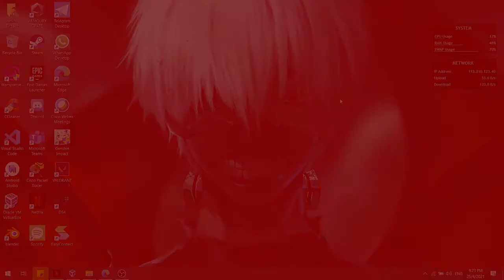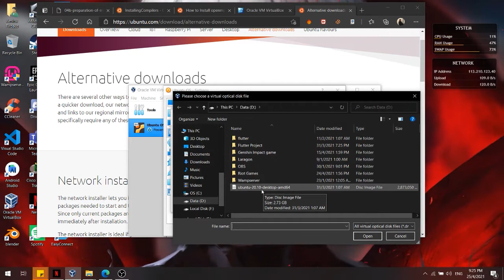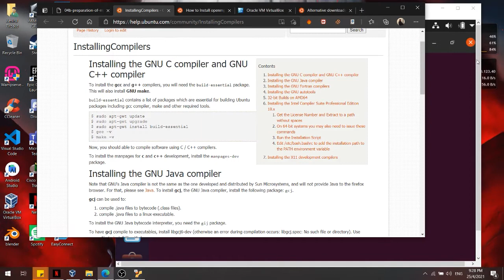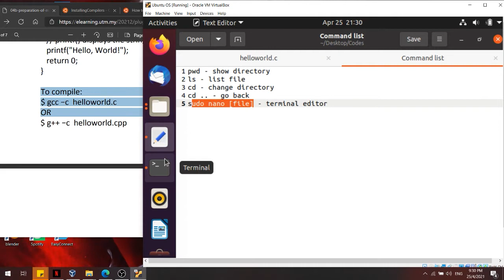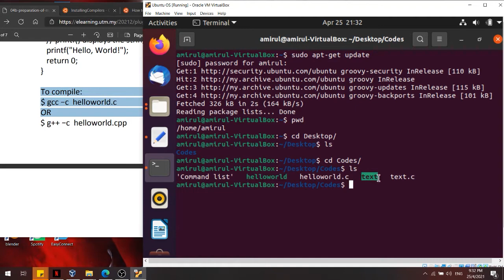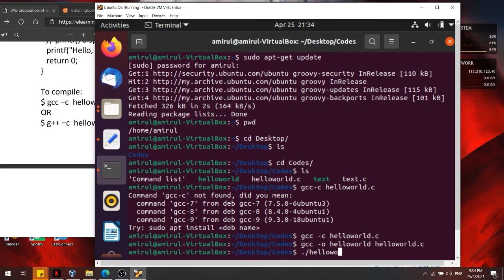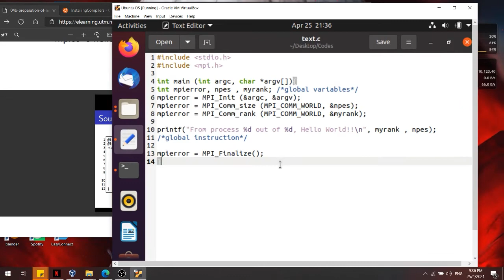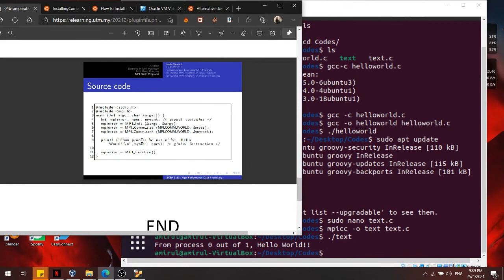Tutorial : Installing C/C++ compiler and OpenMPI library in a Linux Virtual Machine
Sorry for background noises and i hope you enjoy this tutorial video